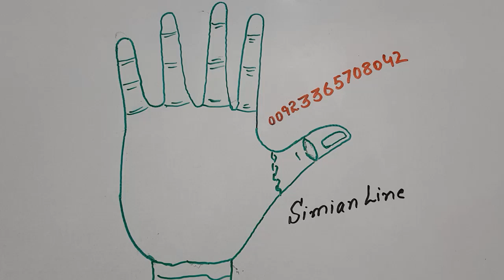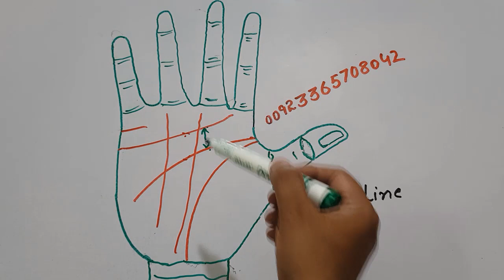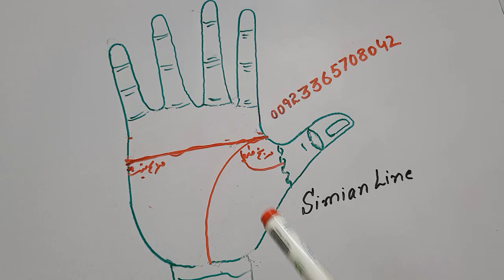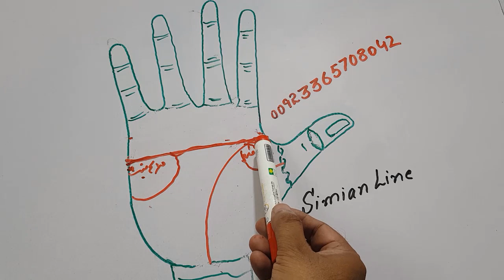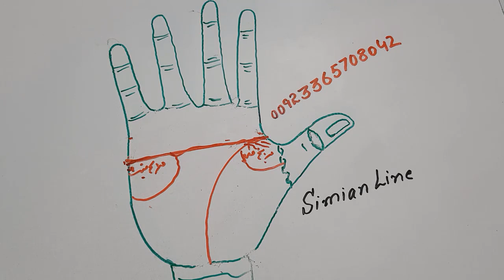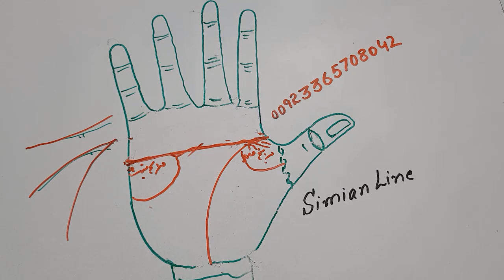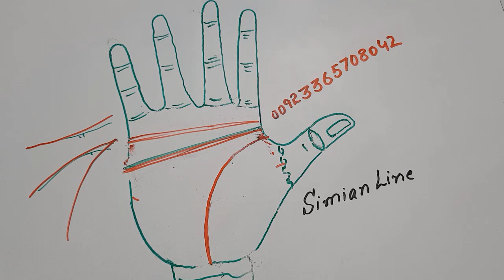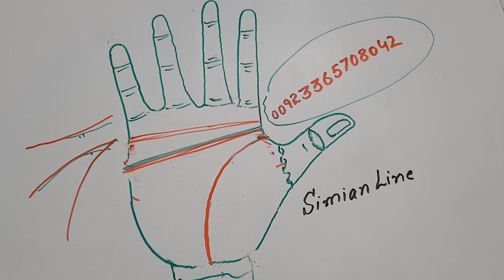Simian Line _ 03 Types of Simian Lines _ Part 01_ Best Palmist In Pakistan _ Abdul Sattar _ Snn Tv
So Sweet Friends ,,,bahot hi mehnat aur mohabbat k saath yeh video unn friends k liye up load ki hai jo palmistry k student hain aur palmistry seekh rehay hain ,,,
video ko shuru se lay kr aakhir tk complete dekhain INSHA ALLAH TALLAH aap ko is video me complete info mil jaye gi thumb kay baray mein ,,,video achi lagay to like zarur kr dain friends ko share kren aur channal subscribe kr dain ,,aap hamari hosla afzaiee kren gay to hum aap k liye zabrdast se zabrdast video her topic per up load kren gay INSHA ALLAH TALLAH